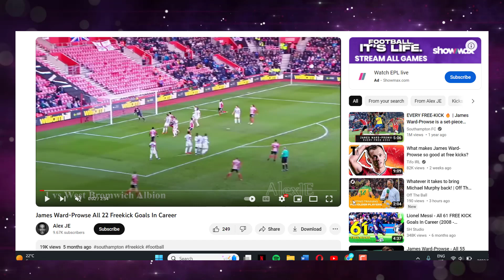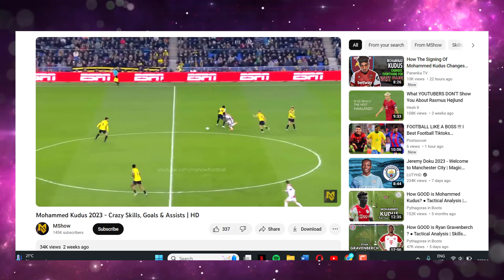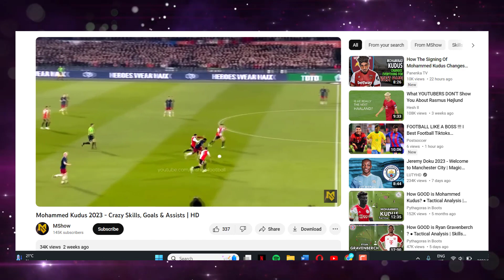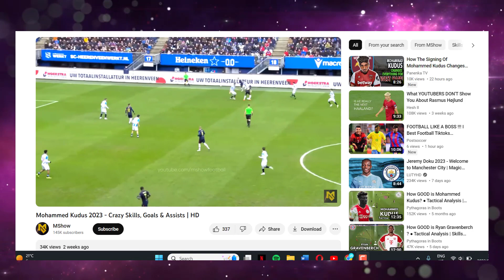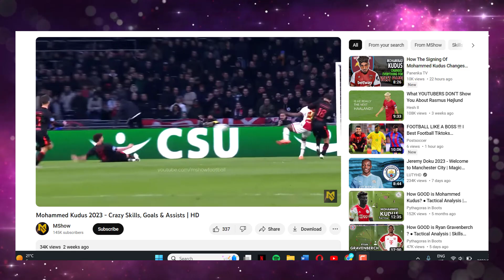HOW GOOD IS WEST HAM MIDFIELD REBUILD???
|||     JAW UP     |||

[EVERYTHING FOOTBALL RELATED]

 DISCORD {Join the conversation during Livestreams }